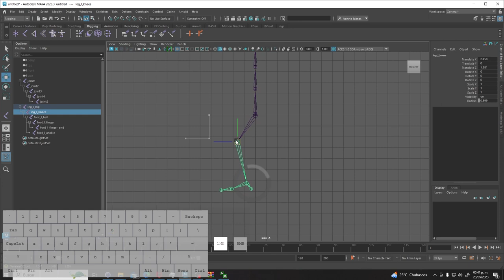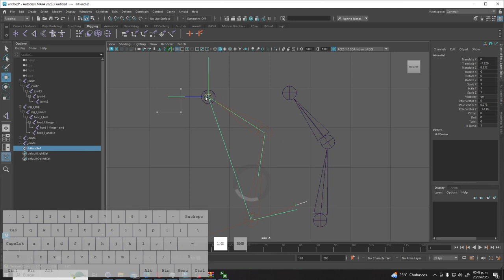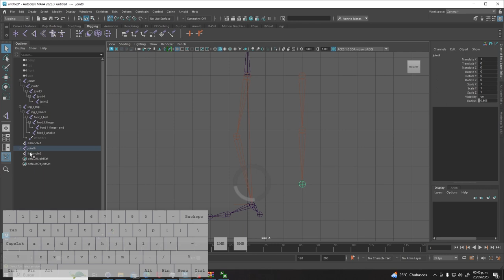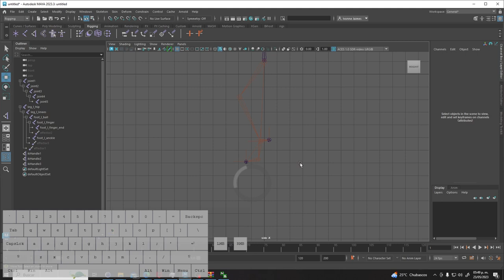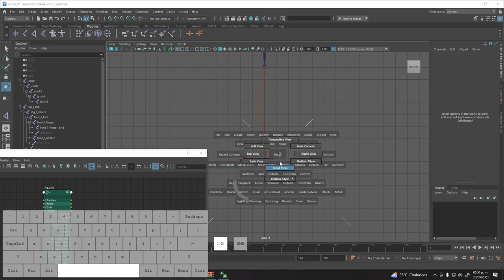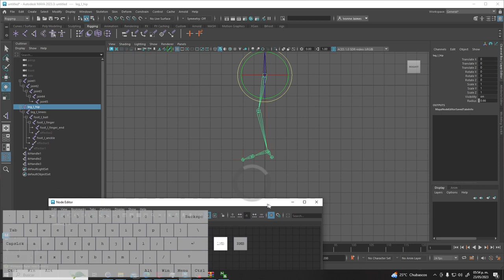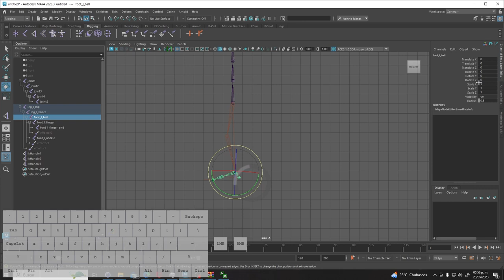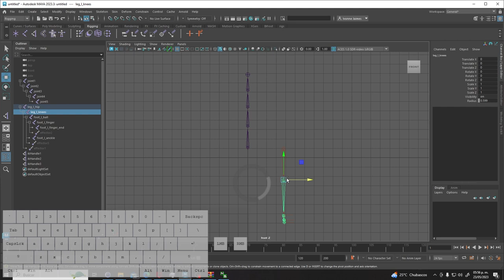Huesos en cero, FK e IK en Maya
En esta sesión platicamos la diferencia entre un FK y un IK, el IKHandle, El Node Editor para cambiar el offset Matrix. En traducción como colocar los parámetros de los huesos (joint) a cero.